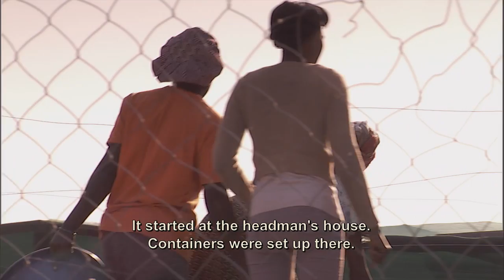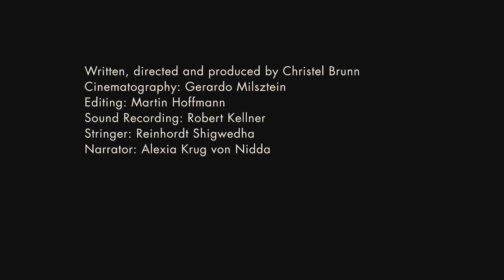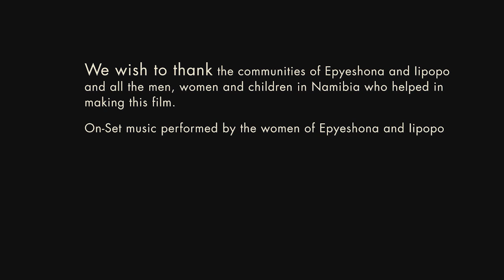WaterChanges - Rain- and Floodwater Harvesting for Epyeshona and Iipopo (Namibia)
In a region ruled in equal parts by floods and droughts, natural water resources can now be used year round. Drinking and irrigation water is being won with the help of different pilot plants. The German-Namibian research project CuveWaters has developed tailored solutions for a decentralised and sustainable water supply for the population of the northern Namibian Cuvelai-Etosha Basin.